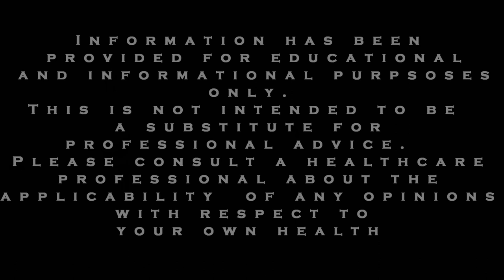ADHD and Anxiety Tips: Why Black and White Thinking is Ruining your Life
We will show you why black and white thinking aka all or nothing thinking is ruining your life and how you can fix this right now.

Often anxiety and panic attack sufferers think in extremes.
Here are some examples of thoughts:
“Either I get over my panic attacks, or I’ll never be successful”
“My panic attacks make me a completely inadequate person.”

Of course these thoughts are untrue and you may not have these explicit thoughts.  However, they can be assumptions operating in the background of your mind, in one way or another.

Often when we get emotional or want to make a point, we will simplify things into black and white terms but reality doesn’t fit neatly into such extremes.

Such thoughts are an example of a cognitive distortion known as “black and white thinking,” also known as “all or nothing thinking.”

The distortion of black and white thinking is defined as thinking of things in absolute terms, like “always”, “every” or “never”.
The good news is that you do not have to feel trapped: there is something you can do to get past this tendency.

The key is recognizing that reality is not black and white.  Reality is made up of shades of gray.

Want proof?
Just think of the last time you did something and demanded perfection of yourself.  You may have gotten frustrated when things didn’t work out perfectly.

If circumstances are not black and white when you demand perfection in life, why believe black and white concepts apply when they concern your anxiety and panic attacks?

If you have a hard time believing this, just do some research on any topic, you’ll discover that most things in the world are not nearly as black and white as they might seem at first.

This is one of the lessons that many anxiety recoverers have come to learn.

These suggestions can be very helpful for developing more realistic thinking that is not black in white.

And, being more realistic can be very helpful in reframing the thoughts that are driving your anxiety and panic.